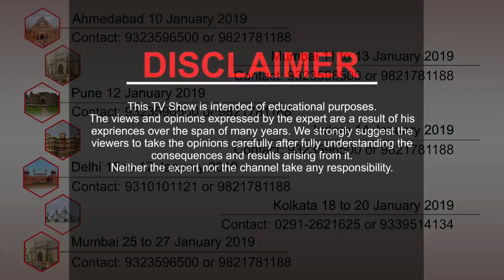Health Horoscope Of Aries Zodiac 2019 |मेष : स्वास्थ्य l Kamal Shrimali l Khel Grahon Ka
In this episode we are going to talk Aries/Mesh about Rashiphal 2019 in perspective of health. How this year will be when we talk about health for Aries Zodiac/Mesh Rashi.